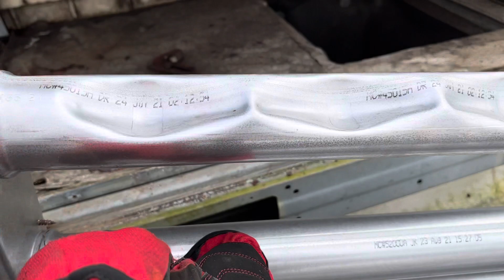空调煤气加热？要安一氧及二氧化碳检测器 Furnace heat exchanger replacement. Carbon monoxide & dioxide detectors are must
你家里空调是煤气加热的吗？如果是，但是又没有每年做检查，那你家里一定要安装一氧化碳及二氧化碳检测器。老的空调的热交换器会有裂缝，一氧化碳及二氧化碳会从裂缝进到家里，从而导致一氧化碳和二氧化碳中毒. （后面风太大，声音效果不好，所以放了一首欢快的歌曲）
Aged heat exchangers can have cracks, holes which are very dangerous for home owners. If no annual heat exchanger checkup, it’s better you install carbon monoxide and carbon dioxide detectors in your home